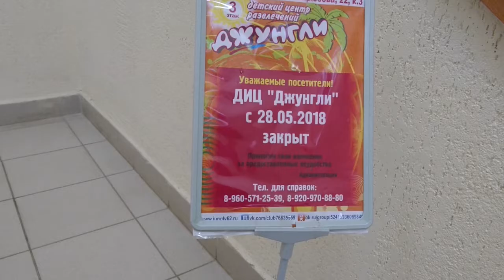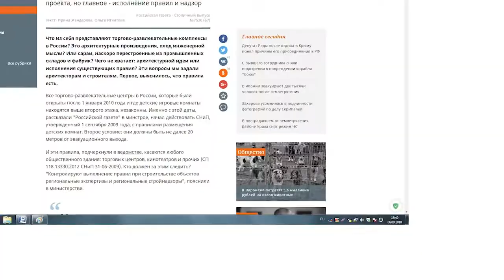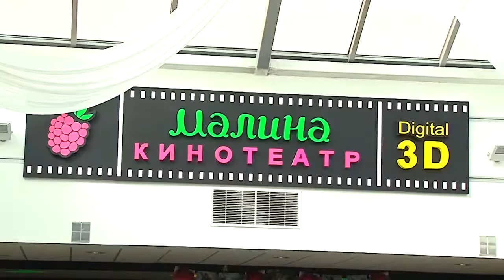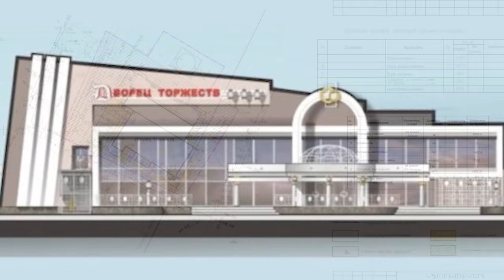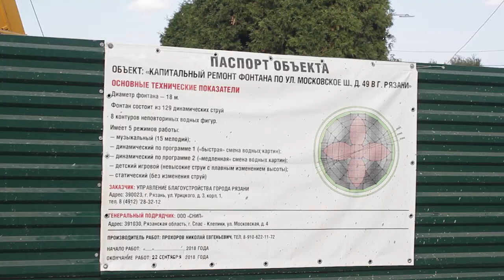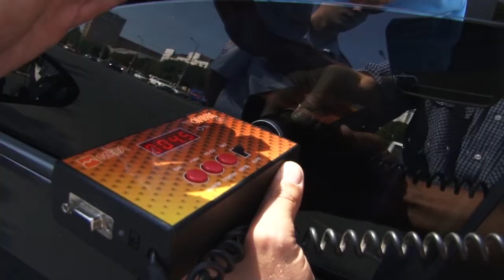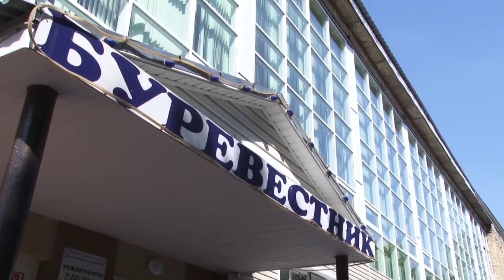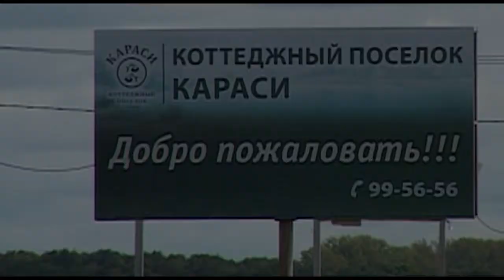День города - новости Рязани 06.09.18